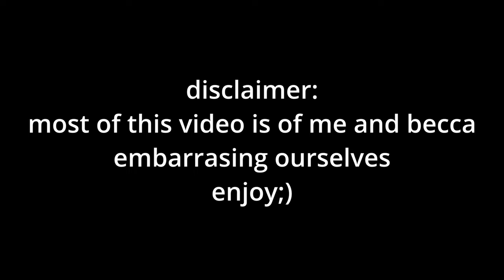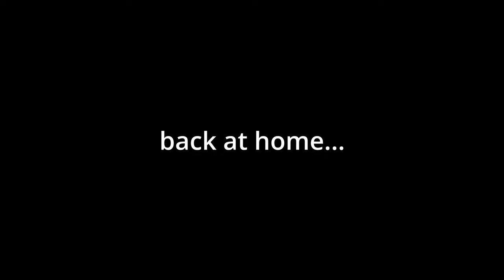prom *messy vlog*